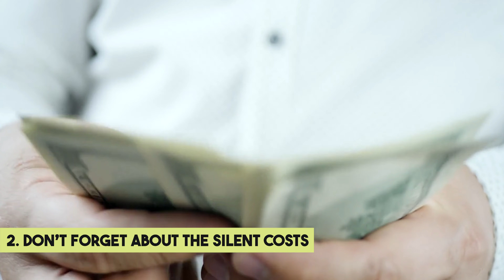5 things to do before you buy a home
Here are 5 things to do before you buy a home, which will make the process of buying a home a whole lot easier.

Key Takeaways:
[00:12] Be real with what you can afford
[01:29] Don’t forget about the silent costs
[02:11] Research, research, research
[04:07] Think about renovating
[04:47] Negotiate on your terms

Moving to or within SWFL? We’d love to help you Live Joy in SWFL!